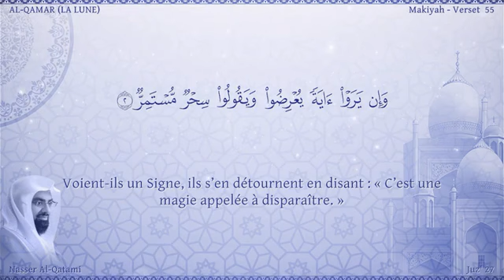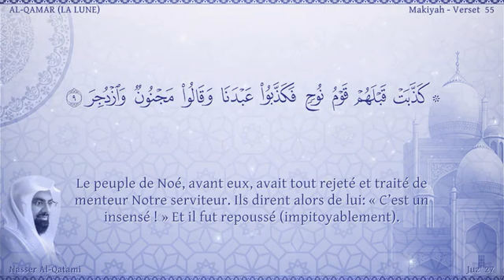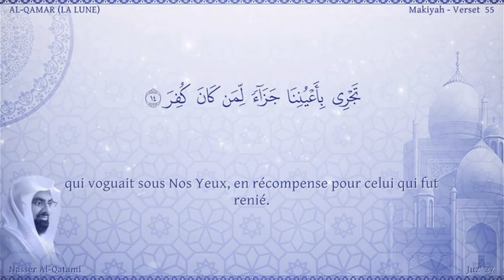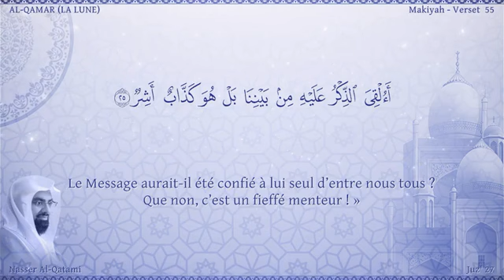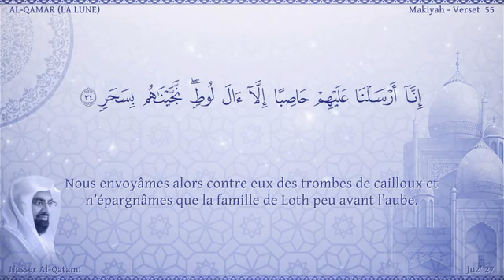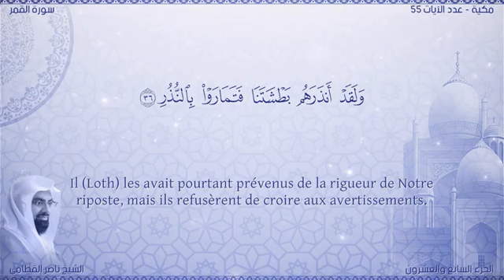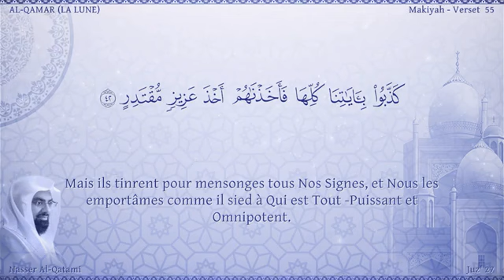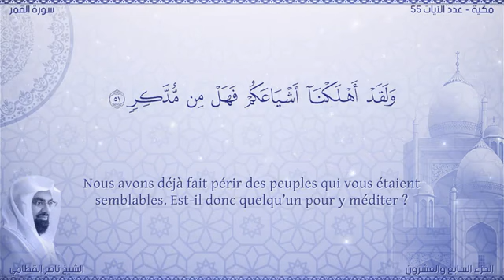سورة 054 القمر مصحف ناصر القطامي مصور مترجم ترجمة صوتية و كتابية اللغة الفرنسية